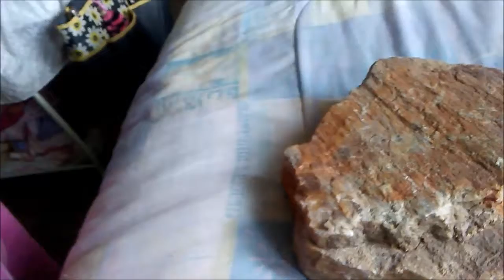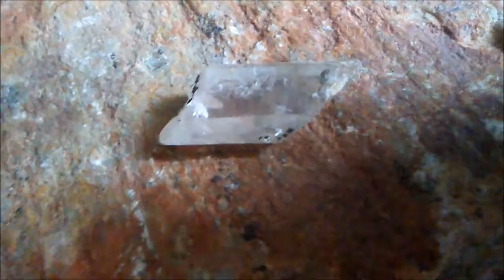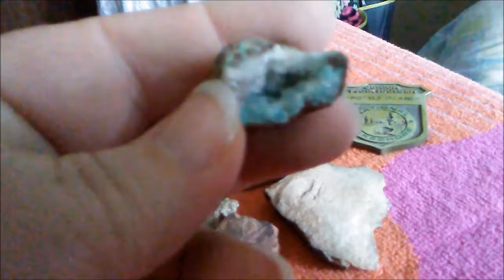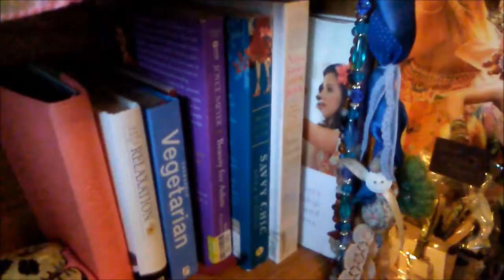My Rocks, Gems and Random Blabbering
Showing off my Rocks and Gems I picked up here and there and some blabbering, :). The video cut of a few times and at the end a bit, but all in all, u will learn a few things about me. Don't be hating. :)
FaceBook me on the right hand side of my Channel Banner.